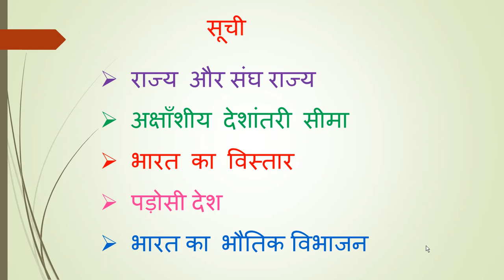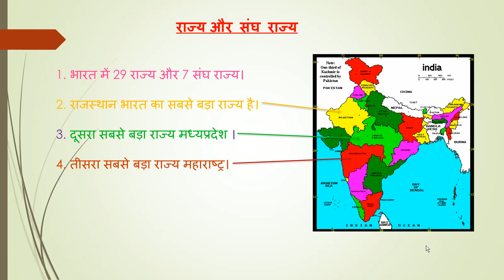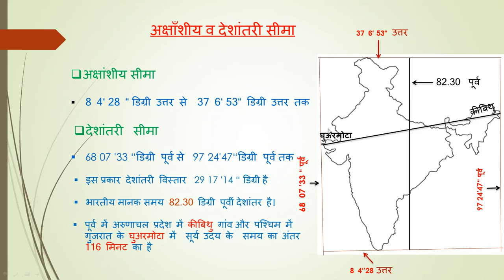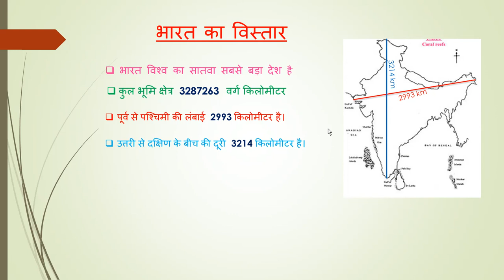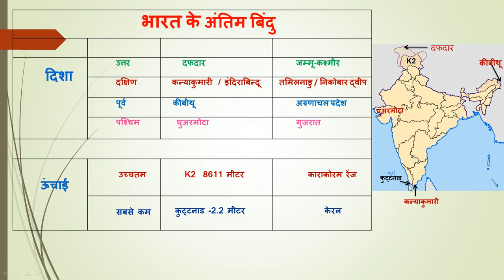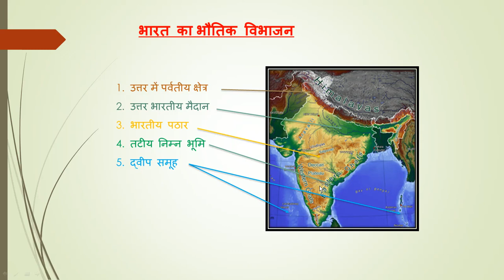Bharat ka bhougolic parichay. india's geography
this the video of india geography introduction
भारत का भौगोलिक परिचय